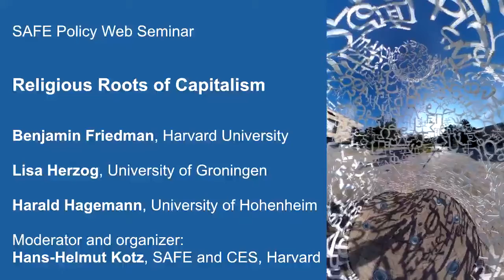SAFE Policy Web Seminar: Religious Roots of Capitalism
0:05:08 Benjamin Friedman, Harvard University
0:20:49 Harald Hagemann, Universität Hohenheim
0:35:13 Lisa Herzog, University of Groningen
0:43:35 Discussion

Moderator and organizer:  Hans-Helmut Kotz, SAFE and CES, Harvard

Inevitably, theory building reflects (and reflects upon) societal background conditions. This seems to be particularly evident for theories of society. Hence, it appears obvious that such contextual traces can be found also in economics, and right from its beginnings. That is what Benjamin Friedman demonstrates convincingly in his enormously erudite and powerful “Religion and the Rise of Capitalism”. Building on “prodigious research”, he “magisterially” (both quotes from the New York Times) explains how “Weltbilder” shaped economic thinking as well as impacting on economic policy. Capitalism is quintessentially dynamic, building on individual initiative and choice. Its trajectory is everything but pre-determined. Predestination, however, was a core proposition in Calvinist Protestantism. There was ultimately no choice. Obviously, this did not sit well with a fledgling science, cherishing the freedom to choose. An opposing Protestant doctrine, Arminianism, holding that humans were innately good and did have agency, therefore provided a more favorable foundation for the economics of Adam Smith and his followers. These religious roots had substantial influence, impacting inter alia on Roosevelt’s New Deal as well as the institutions and the perception of the welfare state more generally. Reform was only conceivable, institutions malleable, under non-deterministic conditions.

Benjamin Friedman is an outstanding economist, renowned for his contributions in particular in macroeconomics, money and finance. In addition, he has written meanwhile three very well-received books for a larger audience. In our webinar, we want to critically assess Friedman’s core arguments in his Religion and the Rise of Capitalism. After Professor Friedman’s introductory remarks, we will have two eminent discussants.

Professor Lisa Herzog, a political philosopher, who, among her many publications, has written a prize-winning book on Inventing the Market: Smith, Hegel and Political Philosophy as well as Professor Harald Hagemann, a Honorary President of the European Society for Economic Thought, former chair of the Standing Committee on History of Economic Thought of the German Economic Association, with numerous important publications on economic doctrines and their traces in policies.

Prof. Hans-Helmut Kotz is Senior Fellow of the Leibniz Institute for Financial Research SAFE. Since 2010 he is a Resident Fellow at Harvard’s Center for European Studies as well as a Visiting Professor in the Economics Department. He is a senior fellow of the Center for Financial Studies since May 2010, with which he has been involved in numerous activities since the mid-1990s. Prior to joining CFS, Prof Kotz was a Member of the Executive Board of Deutsche Bundesbank (between 2002 and 2010), finally in charge of Financial Stability, Markets and Statistics.

The web seminar is a part of the SAFE Policy Lecture Series aiming at fostering debates on policy-relevant issues.